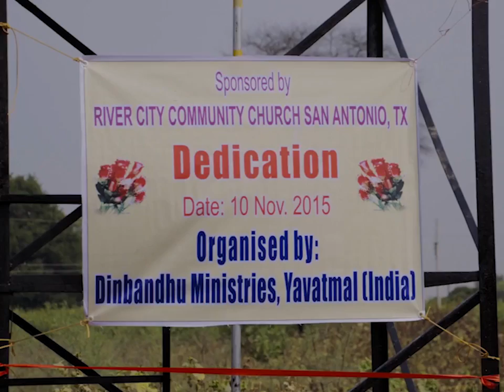2015 Ministry Highlights